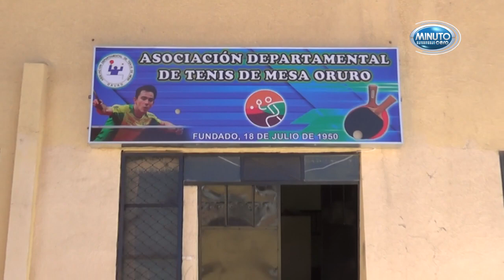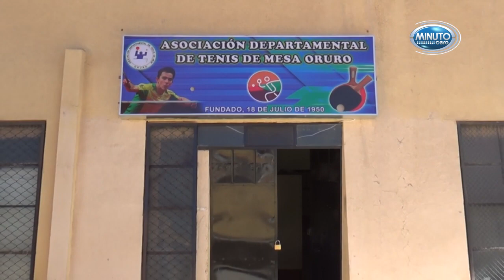El Tenis de Mesa prepara un Campamento Departamental y una Competencia Nacional